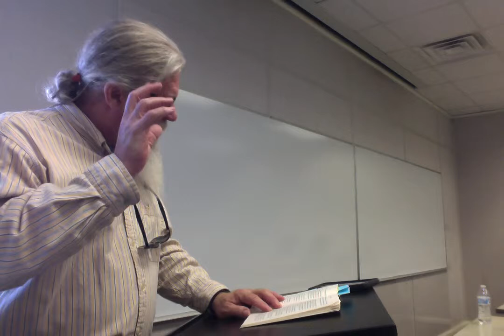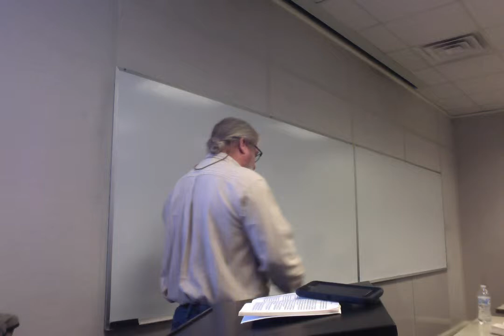ENGL 202. 025 Sp 19 Lecture 16 High King